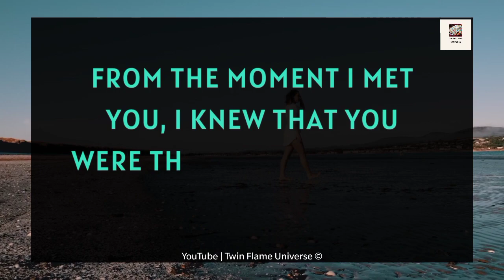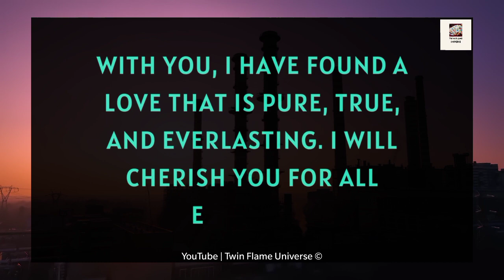💔😭 Twin Flame Reading 💌😥| This Is Why I'm Scared To Contact You 🙏❣️💫🤫💓✨🌹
RELATED QUERRIES :
divine masculine